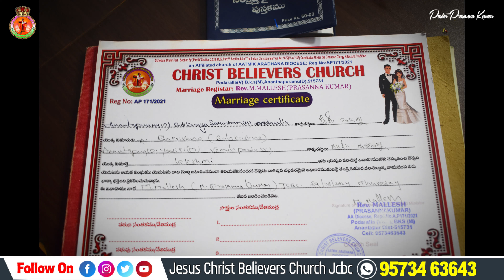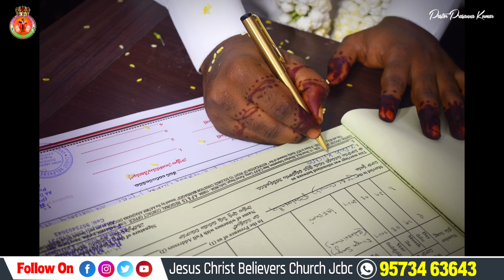KRUPA SAGAR & KRUPA RANI WEDDING VIDEO JCBC PODARALLA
Christian marriage video
Christian marriage video songs
Christian marriage video album
Christian photography
Christian marriage video covering
Christian video graphy
Telugu Christian songs
Telugu Christian marriage songs
Symphony marriage songs
Hosanna Ministries marriage songs
Thandri sannidhi marriage songs
Marriage special video
Telugu Christian marriage special
Telugu Christian marriage audio songs
Telugu Christian audio songs album
Christian Telugu marriage album
Christian marriage special messages prepare
Telugu Christian marriage special message
Telugu Christian marriage special occasion
Telugu Christian marriage songs all in one
Telugu Christian marriage
Telugu Christian marriages special highlights
Krupa Sagar krupa Rani marriage video
Krupa Sagar kruparam special marriage video
JCBC PREM SAGAR
JCBC church
JCBC PODARALLA
Telugu Christian training videos
Christian viral video
Christian Telugu viral video
Christian video special
viral video
Training video
Pastor ashirvadam marriage  songs
Pastor Anand jayakumar marriage songs
Pastor Prasanna Kumar official
Pastor John Wisely marriage songs
Pastor Abraham marriage songs
Pastor Abraham Hosanna Ministries special message
Pastor Ramesh  message

(JESUS CHRIST BELIEVERS CHURCH (JCBC)

OUR ADDRESS :
PODARALLA (V)
ANANTHAPUR (D)
PIN CODE-515731
ANDHRA PRADESH

THANK YOU FROM JESUS CHRIST BELIEVERS CHURCH (JCBC)
ONLINE CHURCH SERVICE//  JESUS CHRIST BELIEVERS CHURCH  JCBC// This stream is created with

ఆరాధన సమయములు :-
ప్రతిరోజు ఉదయం 4:00 గంటలకు స్తోత్ర ప్రార్థన
ప్రతి శనివారం సాయంత్రం 6:30 నిమిషాలకు విజ్ఞాపన కూడిక
ప్రతి ఆదివారం ఉదయం 8:30 ఆరాధన కార్యక్రమం
ప్రతి నెల మొదటి వారం ప్రభు బల్లారాధన  8:00 am
ప్రతినెల 18వ తేదీ మరియు 31వ తేదీన ఉపవాస ప్రార్థన కూడికలు
ప్రతినెల 10వ తేదీ స్త్రీల కూడిక
అందరూ ఆహ్వానితులే తప్పక రండి వీక్షించండి రక్షణ పొందండి
ఆనందకరమైన పాటలు
ఆరాధన కార్యక్రమం
బలమైన వాక్య పరిచర్య

‎ ( YouTube live)
Your players request :-
My address :-
Jesus Christ Believes Church jcbc
Podaralla ( village )
Locality Name : Podaralla (పొడరాళ్ల )
Mandal Name : Bukkarayasamudram
District : Anantapur
State : Andhra Pradesh
Region : Rayalaseema
Pastor. Prasanna Kumar Garu
Jesus Christ Believers Church Jcbc founder Name :- Pastor Prasanna Kumar

PODARALLA

1. Discover the enchanting world of Krupa Sagar & Krupa Rani Wedding Video at JCBC Podaralla. Capture your special moments with our expert videography services.

2. Experience the magic of your wedding day with Krupa Sagar & Krupa Rani Wedding Video at JCBC Podaralla. We specialize in creating unforgettable memories.

3. Celebrate your love story with Krupa Sagar & Krupa Rani Wedding Video at JCBC Podaralla. Our professional team ensures every moment is beautifully captured. Capture the magic of your special day with Krupa Sagar & Krupa Rani Wedding Video. Experience high-quality storytelling at JCBC Podaralla for unforgettable memories.

4. Explore the artistry of Krupa Sagar & Krupa Rani Wedding Video at JCBC Podaralla. We create stunning visual narratives to commemorate your extraordinary moments.

5.  Discover exceptional wedding videography with Krupa Sagar & Krupa Rani at JCBC Podaralla. Let us transform your celebration into a timeless cinematic experience.